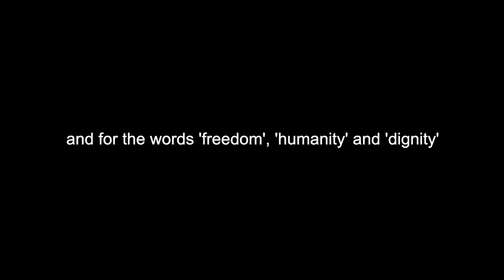An air raid alert siren sound wih Korg MS20.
The sound that will forever remain in our memory.